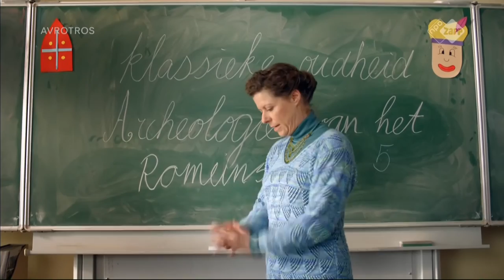Maurits van Brakel